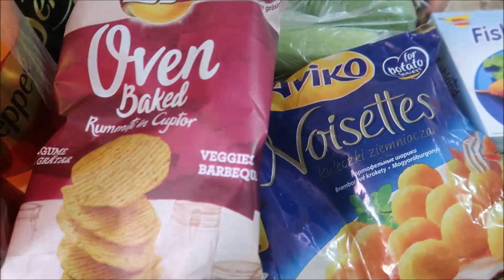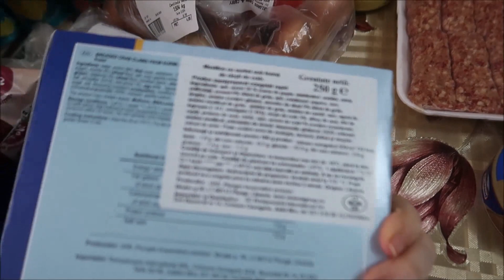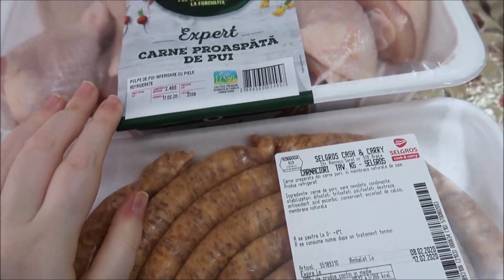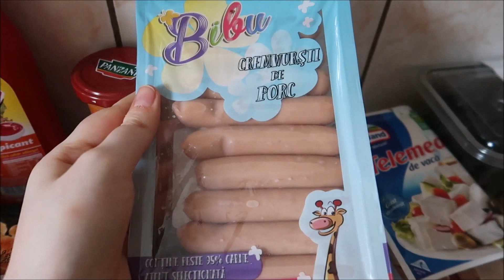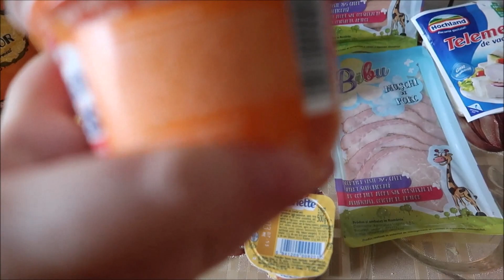Cumparaturi alimentare Selgros/Kaufland #6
Buna tuturor,  a trecut ceva timp de cand am facut un clip de genul cumparaturi alimentare, asa ca m-am gandit ca e cazul sa fac pentru ca stiu ca va plac astfel de clipuri. Va rog frumos, incetati sa judecati un om bazat pe alegerile si gusturile lui. Fiecare mananca ce vrea. Multumesc.